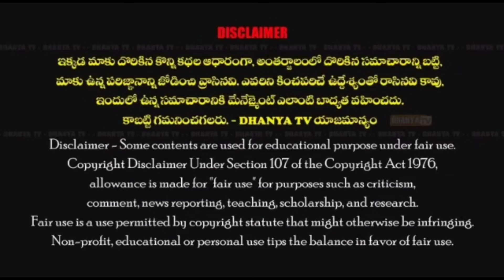ప్రొద్దుటూరులోని అగస్తేశ్వరఆలయాన్ని సందర్శించిన MLC రమేష్ యాదవ్,ఆయన సతీమణి నేహా రమేష్